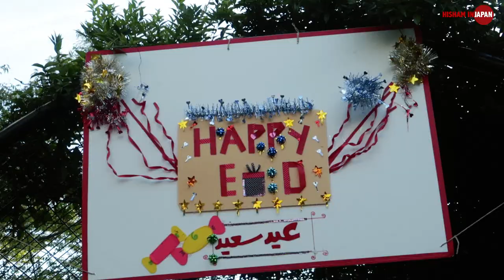ثلاثية عيد الأضحى 2018 من اليابان | الجزء الثالث | الحفل الجماعي وجولة في مدينة العملاق غاندام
في هذا اليوم الجميل اجتمعنا في مجمع السكن الطلابي للاحتفال بالعيد الأضحى، ثم بعده توجهنا إلى شاطئ أودايبا الجميل بالجوار.